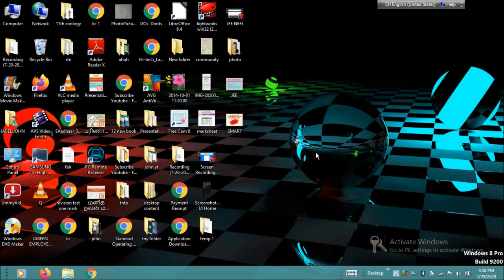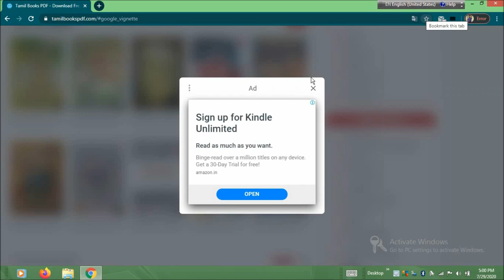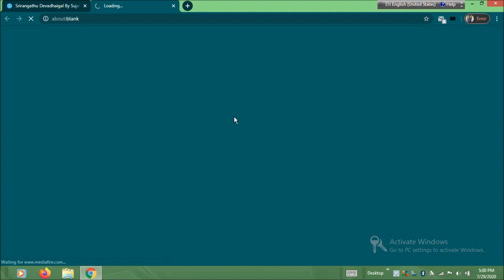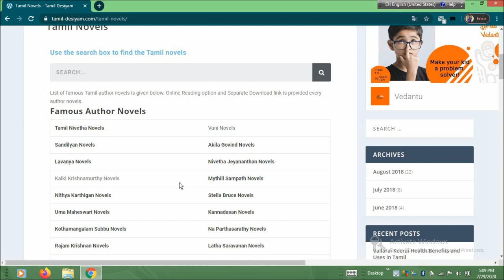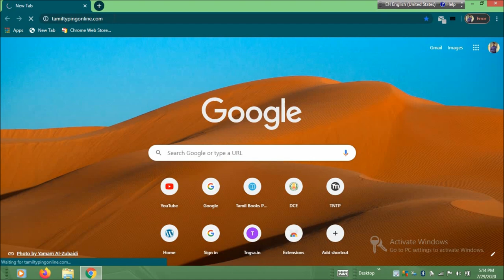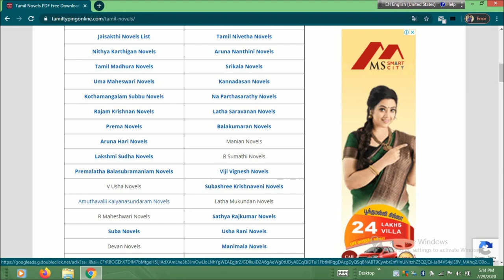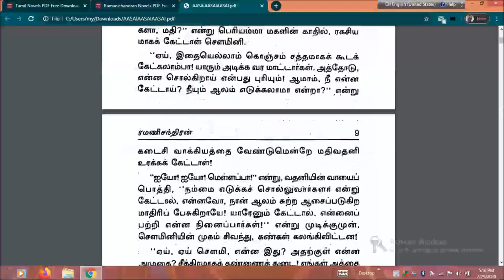Tamil novels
This video describes how to download tamil novels pdf file with free of cost.